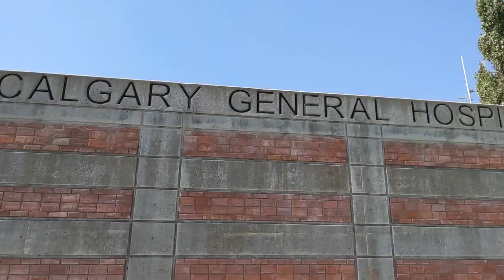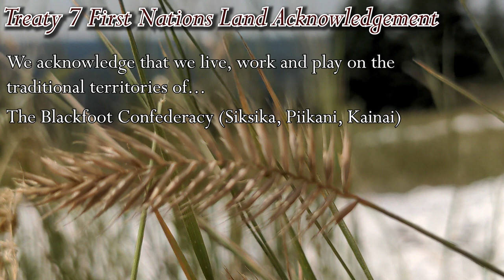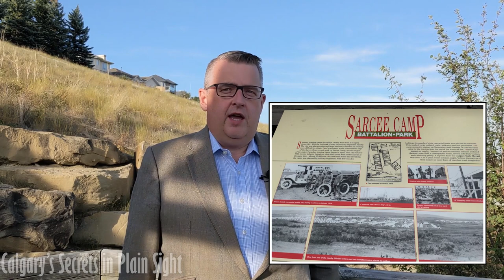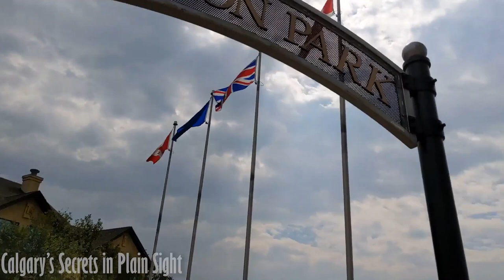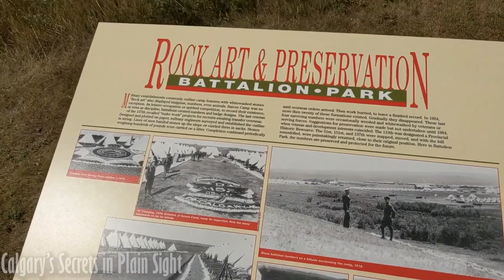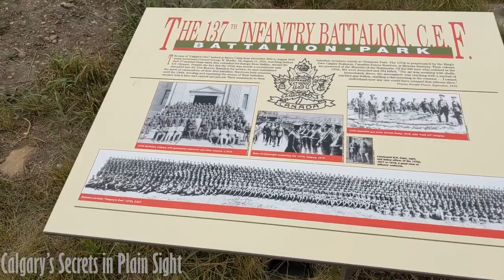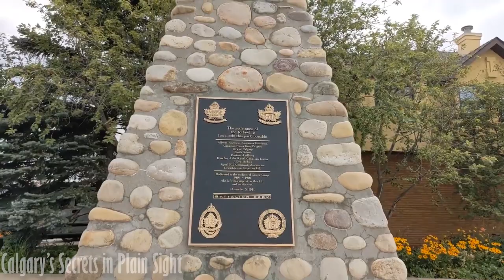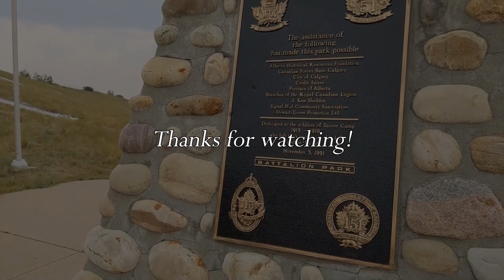Calgary's Secrets in Plain Sight - Ep01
Our local host speaks with historian Peter J. Boyle about the large mysterious numbers displayed proudly on the side of Signal Hill for all of Calgary to see. Do you know what they mean or how they got there?